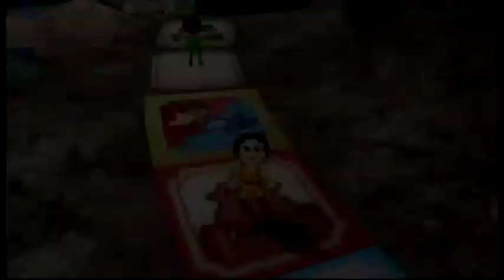Wii Party 双六( Sugoroku)IOHD0319